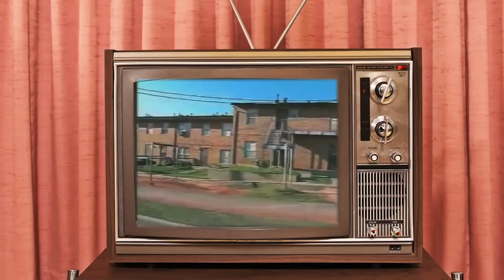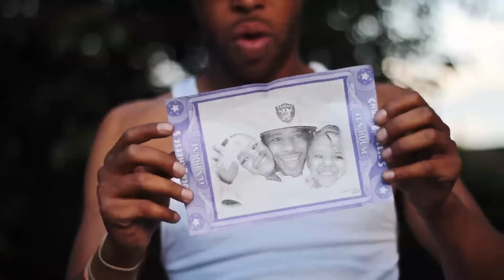B Green ft. Bloody Jay & VL Deck - Keep That Pistol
Click
to Purchase this track on iTunes today !

Lil Vietnam & DuctTape Ent presents the official music video for B Green's smash hit " Keep Yo' Pistol " , ft Bloody Jay & VL Deck.
Produced By : G Baby
Directed By: @LHREntATL & @DNAVideosANDY

Follow B Green Today !